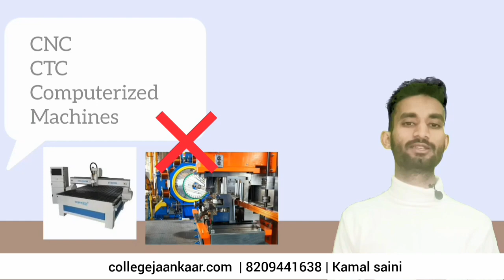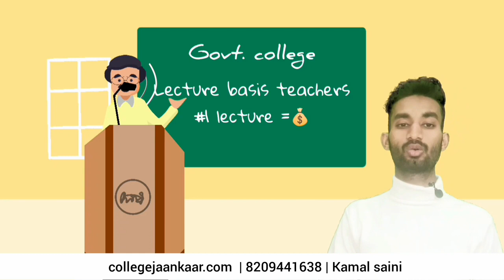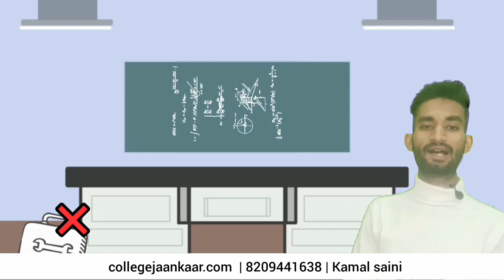A Middle Class Family Engineering Student Documentary! Dark Side Of The Indian Education System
A Real-life story about a middle-class family " RAHUL " an engineering college documentary and an animated story

Are you a fan of animated shows? Look no further than this video where we delve into the world of animated web series! From action-packed adventures to heartwarming comedies, there is something for everyone in this exciting genre.

Join us as we explore some of the most popular and innovative animated web series out there. We'll take a deep dive into the stories, characters, and animation styles that make these shows so captivating.

In this video, we will showcase some of the best-animated web series in the industry, including critically acclaimed shows like "RWBY," "Castlevania," and "Avatar: The Last Airbender," among others. We'll also explore some up-and-coming series that are making waves in the animation community.

Whether you're a seasoned fan of animated shows or new to the genre, this video has something for everyone. Don't miss out on the chance to discover your new favorite series!

In The story, we are discussing "RAHUL " who facing issues in the life engineering journey
Support Me More Videos To Generate The Good Videos